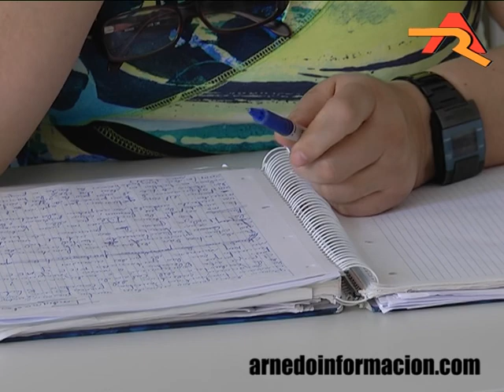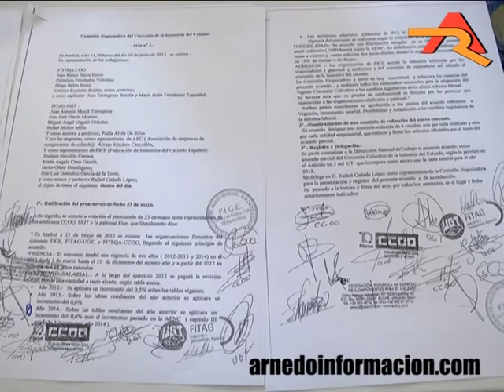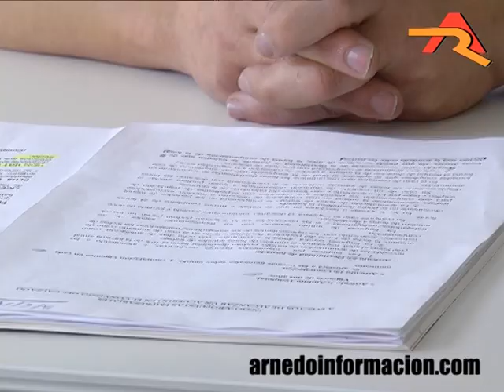Huelga Sector del Calzado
Según han anunciado desde los sindicatos UGT y CCOO, los trabajadores del sector del calzado irán a la huelga el próximo mes de julio. Una decisión que llega tras 6 meses de negociación infructuosa del convenio colectivo, un acuerdo que se realiza cada dos año, y cuyas reuniones recientes no han llegado a buen puerto. Según los sindicatos, la patronal no cumple lo pactado y firmado respecto a las subidas salariales, lo que les ha llevado a tomar esta decisión.